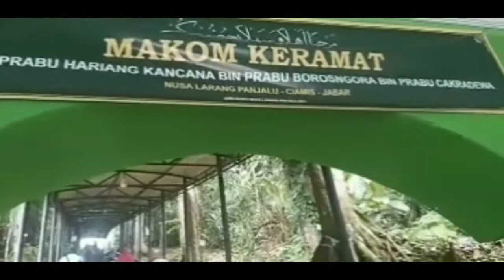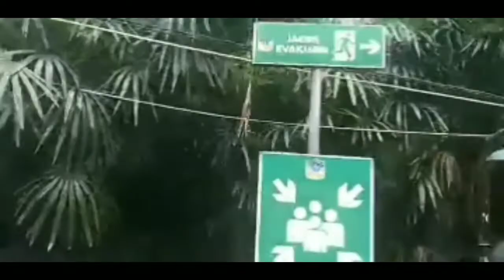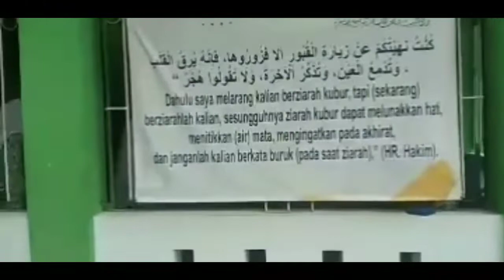Menuju lokasi tempat ziarah Situ panjalu ciamis